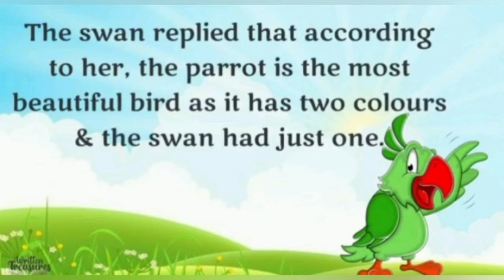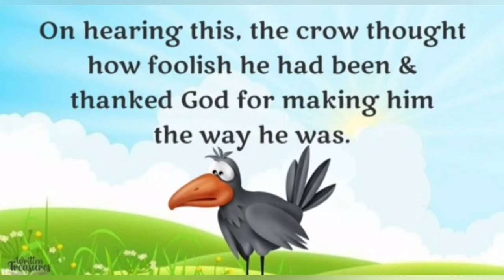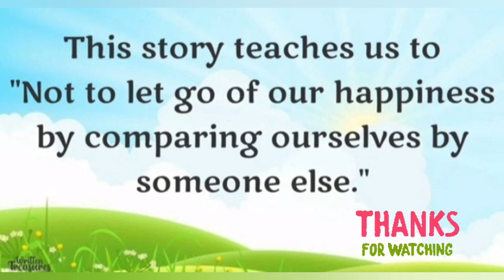A short story 'Who is Happy?' Shortstoryforkids Whoishappy?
A short story "Who is Happy?"
Listen the story and enjoy.